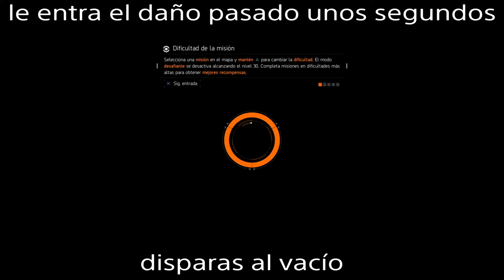The division ,imposible jugar lag brutal ,juego off PlayStation®4*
Ya no se puede jugar al the division